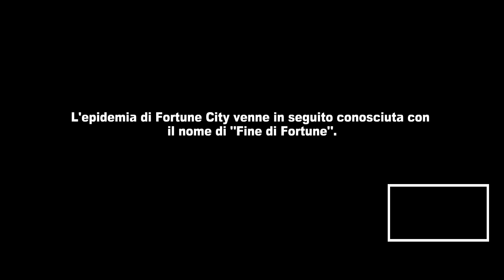Dead Rising 2 - Soluzione - Sullivan - Finale A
Soluzione Dead Rising 2.
Siamo alla fine. I rinforzi hanno fallito ma esiste ancora una possibilità di salvezza. Occorre far sapere ai media che esistono ancora dei sopravvissuti a Fortune city. Rebecca potrebbe aiutare, ma accade qualcosa di imprevisto.
Sullivan spara a Rebecca. Scopriamo che il nostro caro boyscout non è una così brava persona e che fa parte del piano per decimare la popolazione.
Fortunatamente Stacey riesce a salvare la situazione, disarmando Sullivan, il quale scappa.
Sullivan è il boss finale, se non avete dato lo Zombrex a TK. Per affrontarlo conviene salire sulla pedana dove sopraelevata nel quale si è posizionato. Se starete di sotto vi sparerà e sarete un bersaglio per i missili che piovono dal cielo. La mossa migliore è il salto con il doppio calcio. Tutto il resto difficilmente lo colpirà.
Una volta battuto il boss finale ci aspetta uno dei possibili finali. Il finale A.

Grazie per la visita e se il video vi è piaciuto, cliccate MI PIACE!

Commenti e suggerimenti sono apprezzati.
Buona visione. :)

GTP